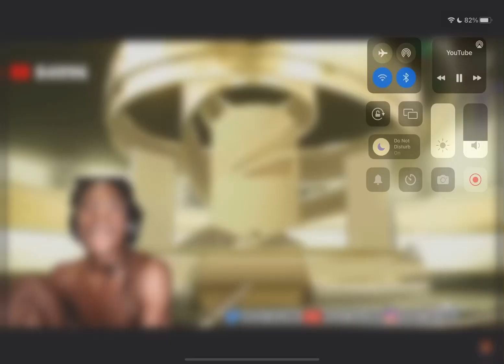Ishowspeed naming fifa players wrong part 2